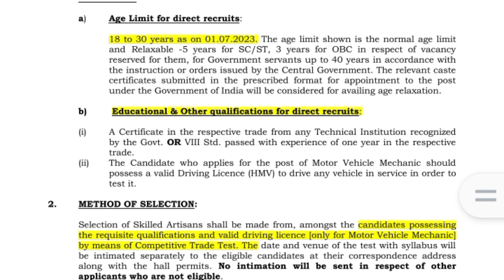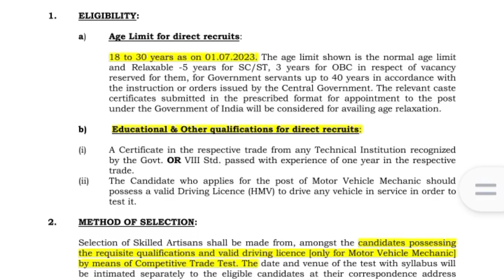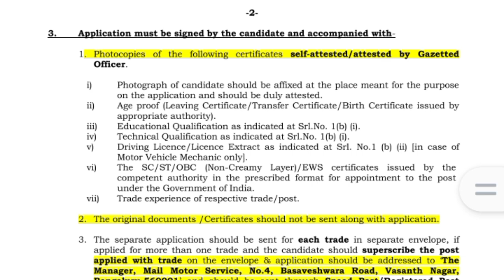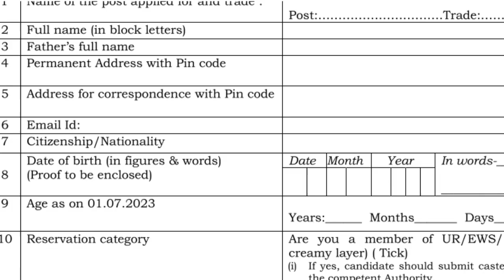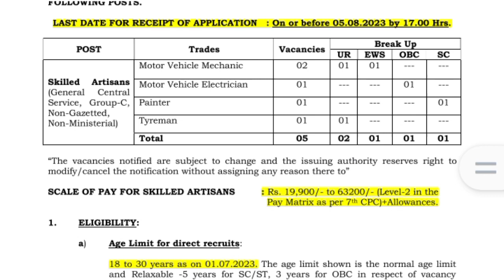India post office new notification 2023 for freshers candidates l post office new Vacancy out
Friends এই channel থেকে প্রতিদিন পুলিশ পরীক্ষার জন্য gk ক্লাস দেওয়া হয় । বাছাই করা প্রশ্নোওর দেওয়া হয় যেগুলো পরীক্ষায় আসার মতো এবং এর পাশাপাশি বিভিন্ন চাকরি পরীক্ষার update দেওয়া হয় । এই channel থেকে ক্লাস করলে অনেক উপকৃত হবে তোমরা, প্রতিদিন 2 টি করে video পাবে তোমরা ।